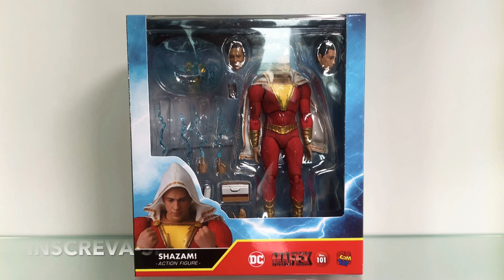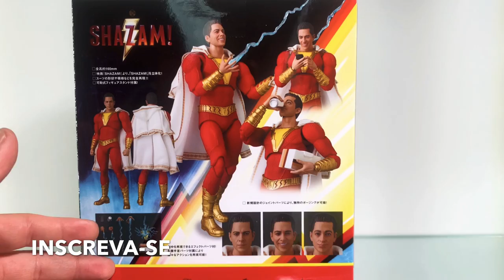Mafex 101 SHAZAM Unbox & Review PT-BR